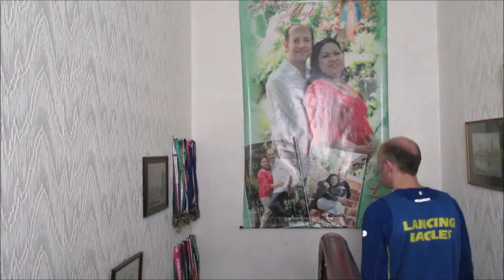UK vlog 151 Horsham christs hospital 10k 2017